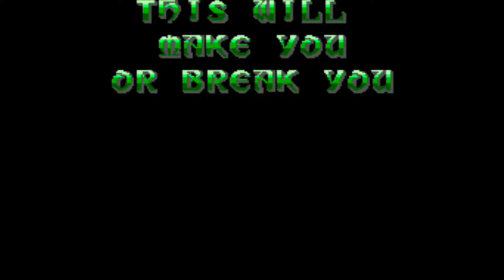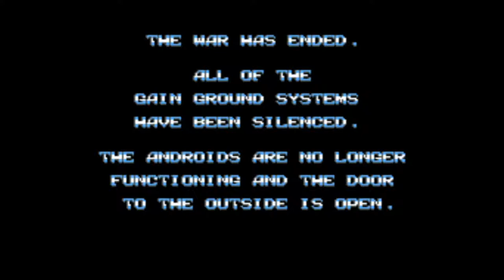Gain Ground (SMS) — The Final Era / Ending — GameClips Library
This Clip's Contents:
- Round 5 — Gain Ground, The Final Era
     - 0:16 — Stage 1 (Spear & Cluster)
     - 1:55 — Stage 2 (Spear & Rifle)
     - 4:15 — Stage 3 (Spear)
     - 4:35 — Stage 4 (Spear)
     - 5:16 — Stage 5 (Rifle & Cluster, Mostly)
     - 8:45 — Stage 6 (Spear)
     - 9:40 — Stage 7 (Spear & Rifle)
     - 10:45 — Stage 8 (Ninja, Mostly)
     - 12:50 — Stage 9 (Ninja)
     - 13:53 — Stage 10 (Everyone)
16:10 — Game Ending / Credits / Scoreboard

Miscellaneous Content:
- Stage 10 — No Invincibility When an Ally Spawns